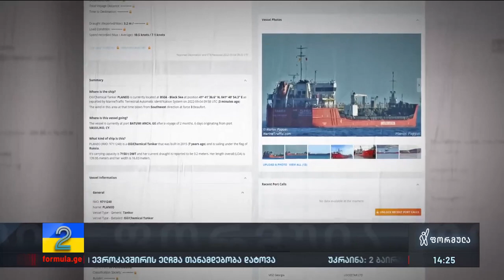რუსულიო დროშის ქვეშ მცურავი გემი ბათუმში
▪️ რუსულიო დროშის ქვეშ მცურავი გემი ბათუმის პორტში იმყოფება